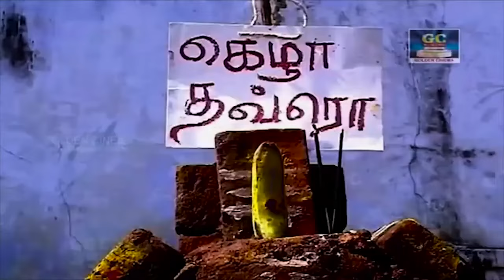கோண் சாமியார்ரா இசோ கெலா ஜோசியம் சங்கையோ ? | Sourashtra Movies | HD | Sourashtra Videos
Cast :
B.K.Sekar,
G.Y.Ramprakash
Directed By :
Ganesh Kumar

Sourashtra Videos